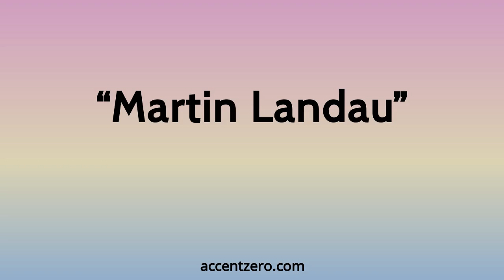Pronounce "Martin Landau" - Brazilian accent vs. native U.S.